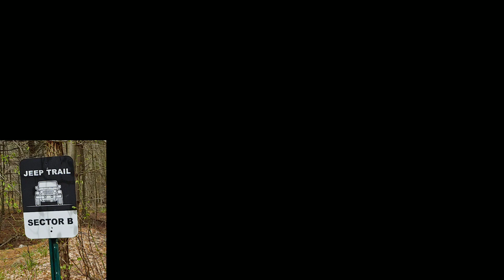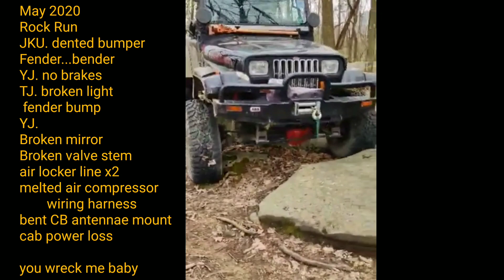May 17, 2020